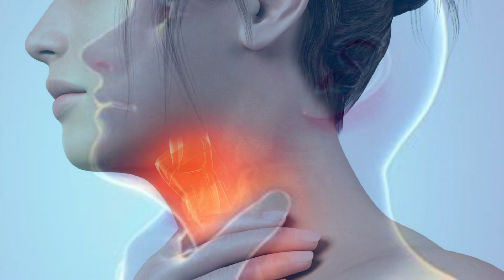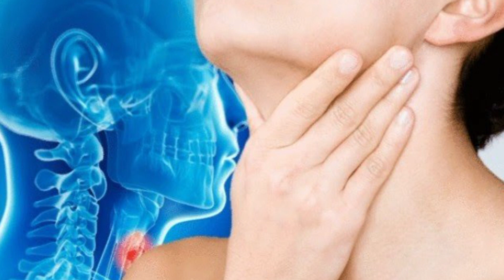Dhimbjet e fytit që mund të shkaktojë Covid, super ilacet shtëpiake që luftojnë irritimin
Gjithashtu, materialin e mësipërm mund ta shpërndani edhe ne profilet tuaja në rrjete sociale.

Ju faleminderit!